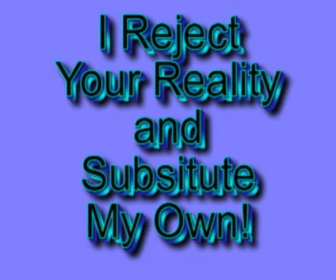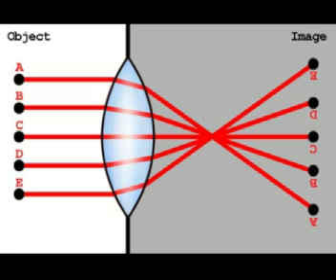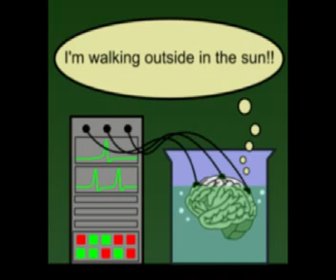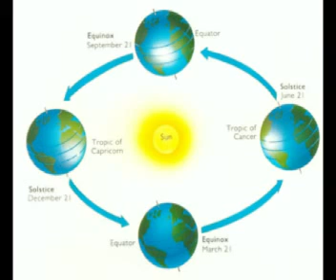Objective vs. Subjective Reality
Why reality is objective, not subjective.